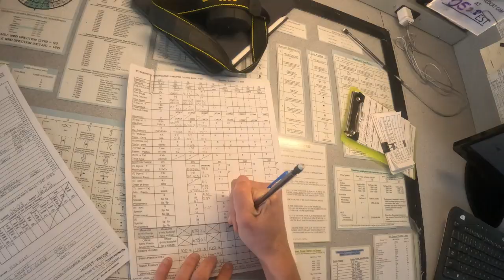Rain-on-Snow Research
Weather Observer & IT Specialist Charlie Peachey discusses the summit team’s ongoing Rain-on-Snow research, a weather event characterized by rainfall on existing snowpack, as demonstrated in the region’s recent flooding.

Please consider making a gift to our 2023 Year-End Campaign to support our research work. A generous donor has pledged to match every gift made before January 1, up to $50,000. Your contribution will be matched dollar-for-dollar, helping us reach our goal of raising $270,000 before the end of the year. Thank you!